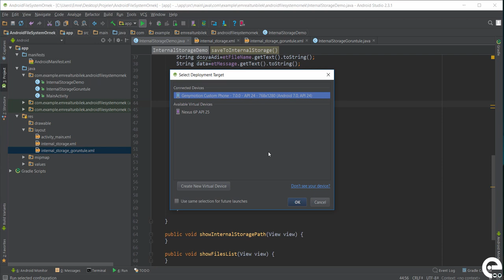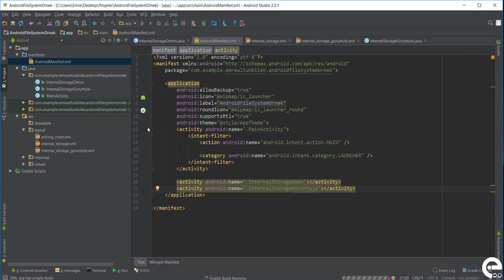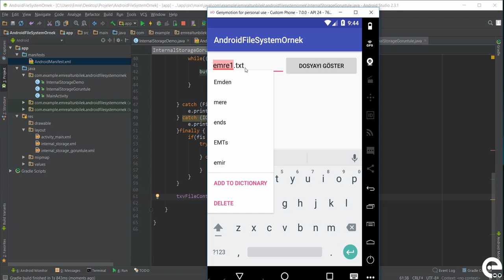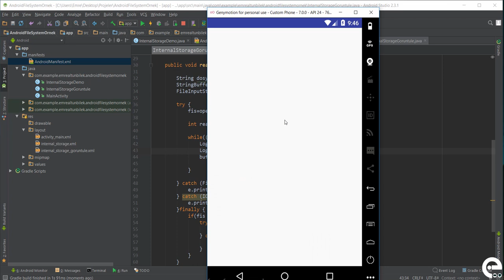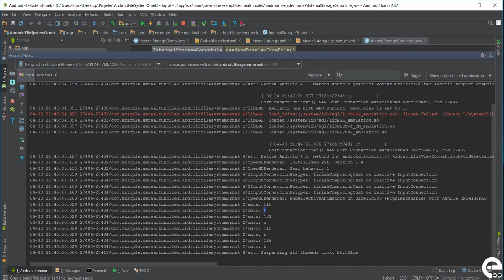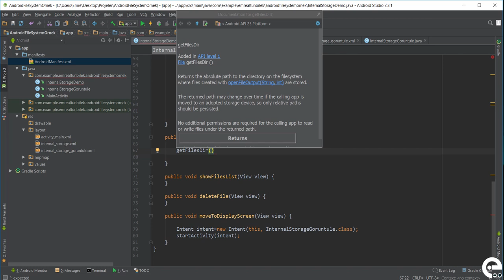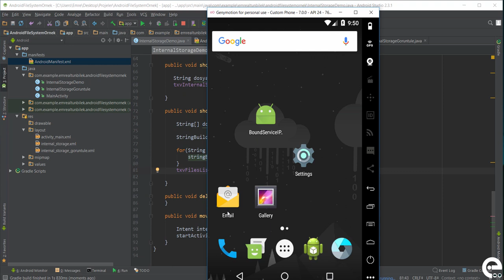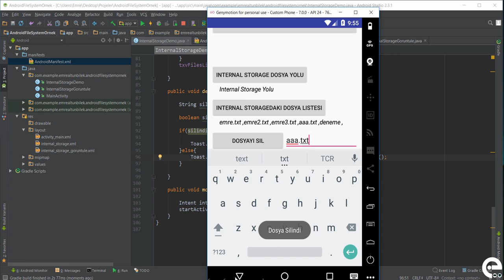10 Internal Storage Dosya Oku Sil | Android Content Provider | Sqlite Dersleri